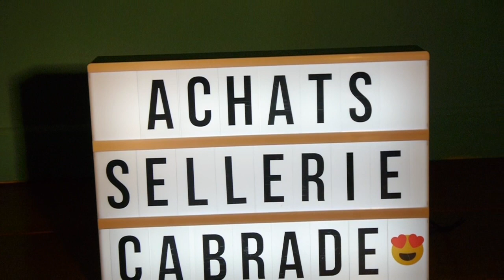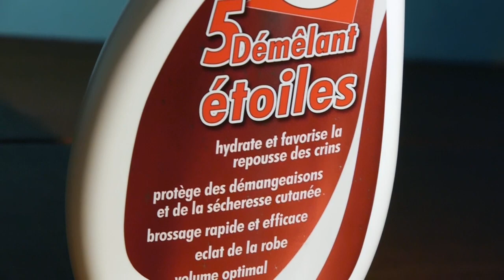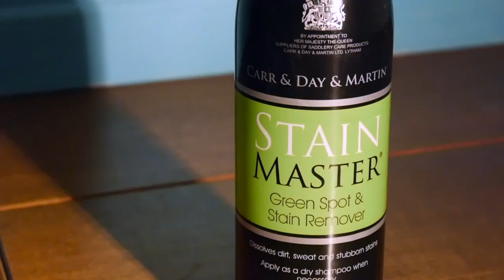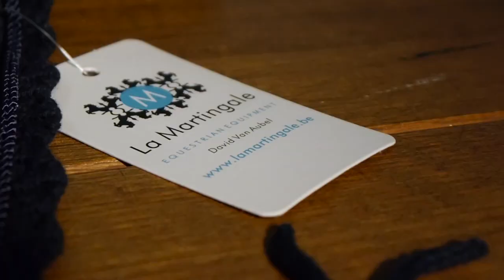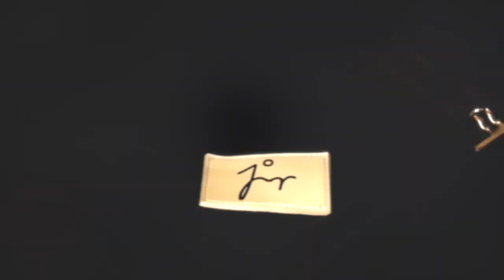[ HAUL ] Nouveaux achats! (Jumping de Liège, Sellerie la Cabrade, Eskadron...)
descends pour plus d'infos ;)

Coucou! Comme promis après ma journée qu jumping de liège voilà mes achats au jumping et à la sellerie la cabrade!

❅ Pour celles ou ceux que ça intéresse:

♡ je filme avec un appareil lumix
♡ les musiques sont libres de droit et trouvées sur la musique libre

❅ Qui suis-je? et dido? et tic?

♡ je m'appelle Louise j'ai 14 ans, je suis belge et je fais de l'équitation depuis mes 5ans j'ai le niveau premier degrés.

♡ Desperado est mon cheval avec qui je pratique plus du dressage mais nous faisons aussi du cso, balade, tap (travail à pied), dido est son surnom, c'est un lusitanien de 9ans.

♡ Tic est ma ponette depuis toute petite j'ai appris avec elle, nous ne faisons plus que de la balade 1-2 fois semaines et du tap parce qu'elle est âgé de 20 ans mais elle se porte très bien! Je ne veux aucune critique sur son dos qui est fort creusé, c'est du a cause des petits qui l'a montait avant et qui ne fessait attention à rien